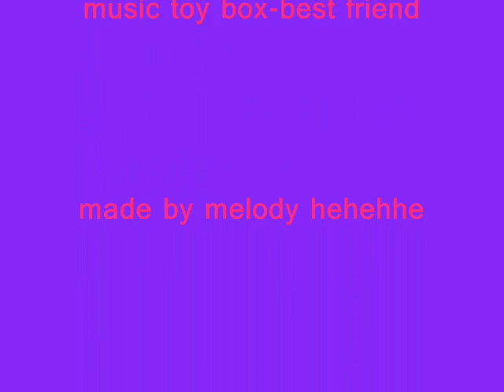sexy sasuke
all about sasuke hehehe